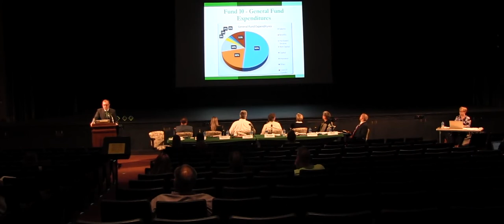Greendale School District Annual Board Meeting Budget Presentation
Greendale School District of Wisconsin Budget 2019-20